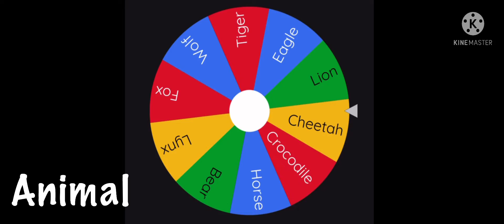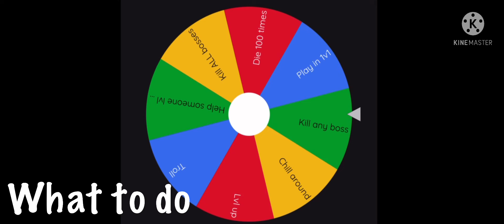The wheel decides my day in wildcraft-￼ (read disc..?)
Hey everyone! Glad to see y’all lol I tried to fit the thumbnail but it couldn’t fit- :/ But it’s fine anyway lol. Well that’s it lol cya later sun paws! 🐾🧡 Love ya!

Next vid in: 4 days..?